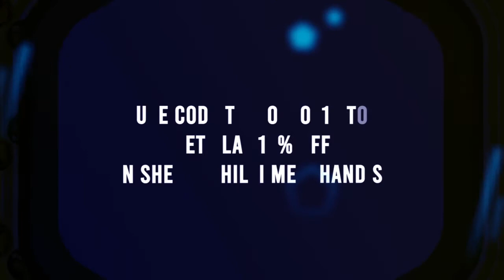Paras Chhabra Shocking Comment On Shehnaz Gill | Mujhse Shaadi Karoge | Paras & Shehnaz Fight News